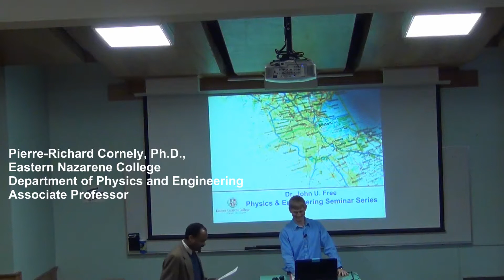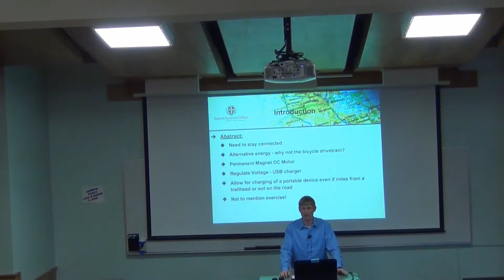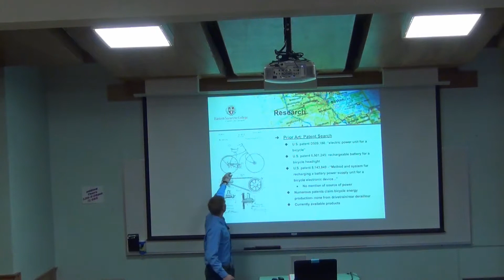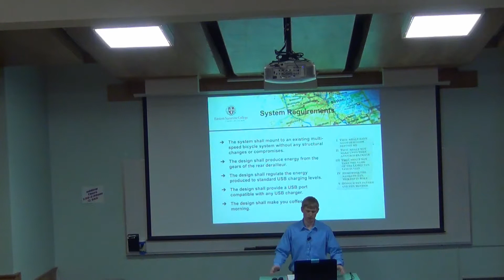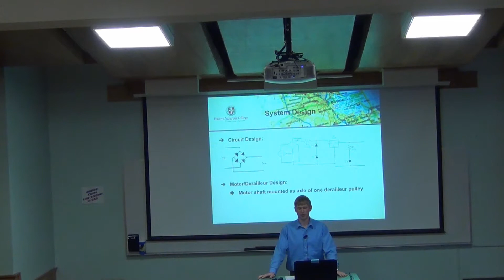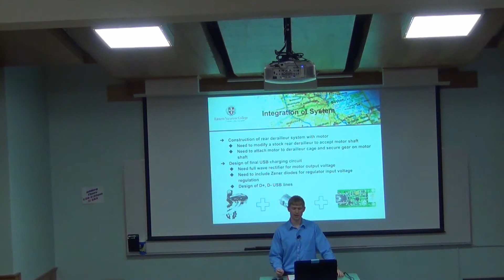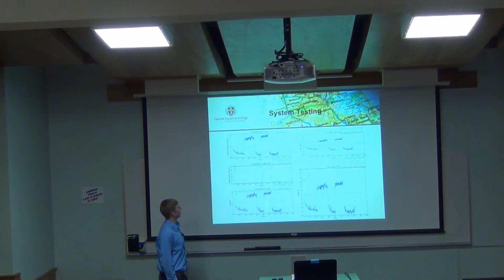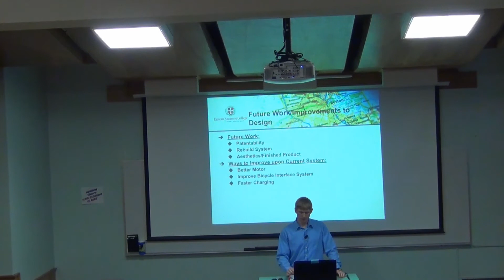John U. Free Seminar Series 2014 - Matthew Jayne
Matthew Jayne presents on "USB Charging System for Multispeed Bicycles" at the 2014 John U. Free Seminar Series